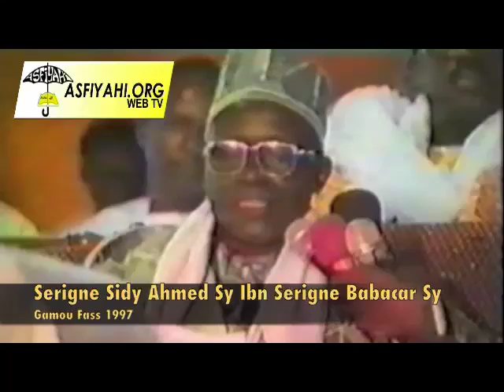GAMOU FASS 1997 - Serigne Sidy AHmed SY Ibn Serigne Babacar SY - AsfiyahiWEBTV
GAMOU FASS 1997 - Serigne Sidy AHmed SY Ibn Serigne Babacar SY - AsfiyahiWEBTV  , La Télévision Tidjane sur le Web